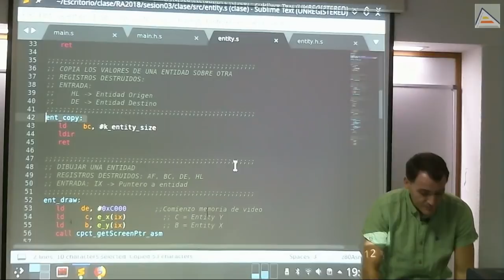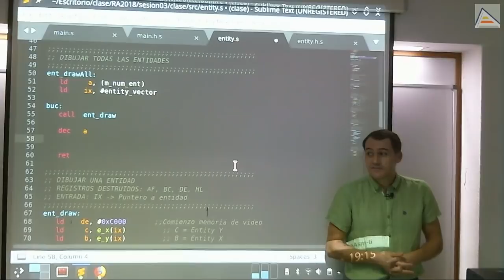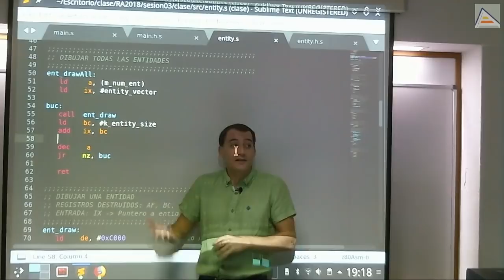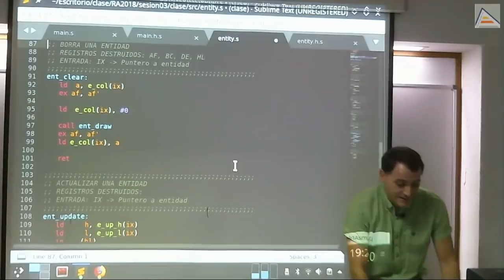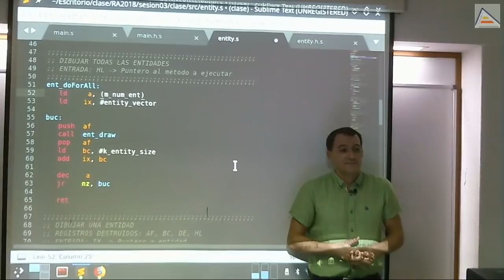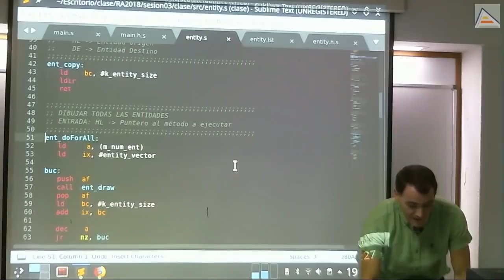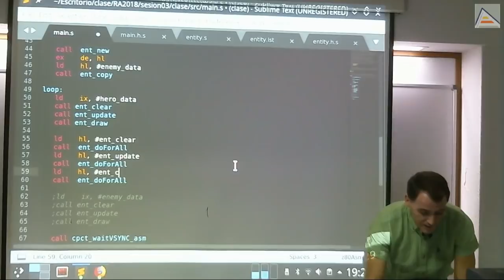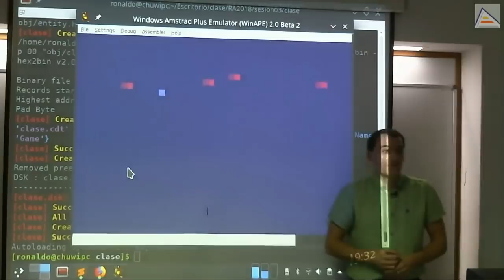Gestión dinámica de entidades con punteros a función [GameDev asm Z80][3.4][2018]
Exploramos cómo crear funciones que gestionen nuestras entidades dinámicamente, como predicados, permitiéndonos realizar una misma llamada para todas nuestras entidades.

Contenidos detallados:
- Creando una función que dibuje todas las entidades
- Recorriendo el vector hasta el valor que nos indica la cantidad de entidades que están en uso
- Utilizando un puntero y el tamaño de las entidades para recorrer el vector y acceder a todas las entidades una por una
- Potencial problema: pérdida de valores en los registros al hacer call a funciones que los modifican
- Potencial problema al usar registros alternativos para salvar valores: las funciones a las que llamamos también podrían modificar los registros alternativos
- Analizando drawAll y descubriendo que sólo cambian 2 bytes si queremos hacer clear o update para todas las entidades
- Creando una version Entity doForAll que llame a cualquier funcion para todas las entidades
- Posibilidad de uso de jp (hl) y necesidades
- Version alternativa usando código automodificable para los 2 bytes del call
- Usando Entity doForAll para que todas las entidades se borren, actualicen y dibujen en sólo 3 líneas
- Añadiendo nuevas entidades con la pulsación de una tecla, usando Entity new y Entity copy
- Ejercicio para casa: borrar entidades al pulsar una tecla
- Analizando soluciones posibles para el borrado de una entidad que no es la última según la conservación del órden: desplazamiento de entidades del vector hacia atrás o copia únicamente de la última entidad sobre la borrada